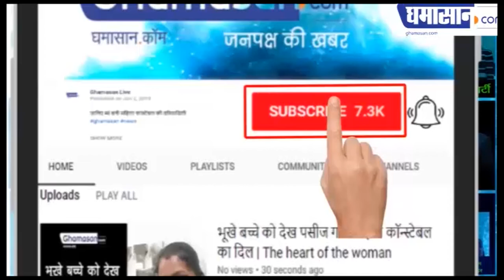शुगर को ठीक करेगी इलाइची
इलाइची से रहता है पाचन स्वस्थ,

जी मचने से मिलती है राहत